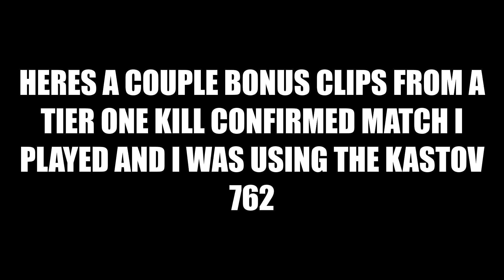cod mw2 2022 tier one search and destroy gameplay w bonus clips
tier one snd gameplay with a couple kill confirmed clips